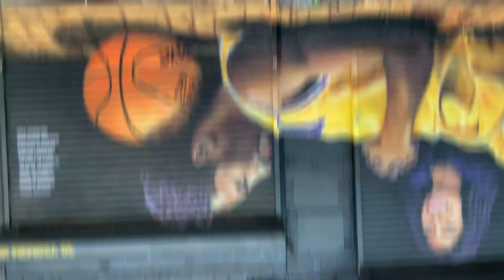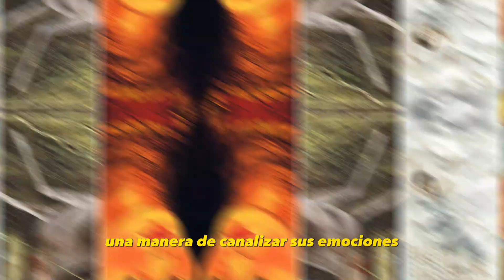Curiosidades del arte: Obras maestras, artistas famosos y técnicas innovadoras